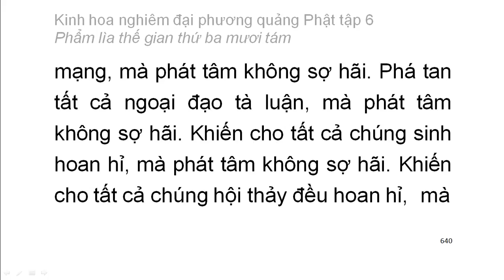Tập 6: Kinh hoa nghiêm: Phẩm lìa thế gian thứ 38 - chữ to dễ xem rất hay (43)